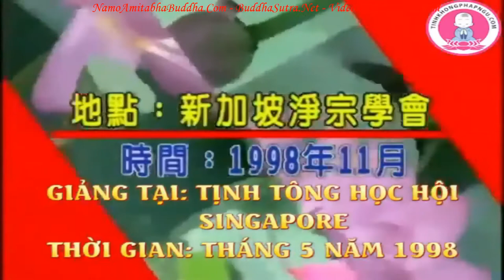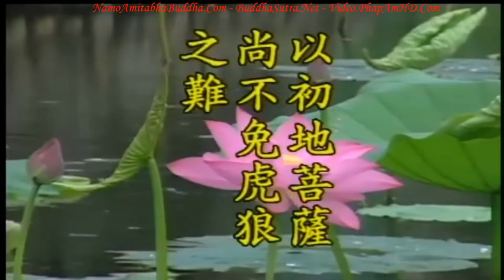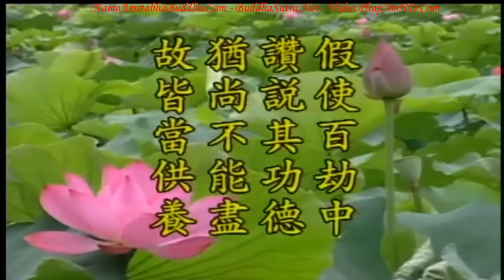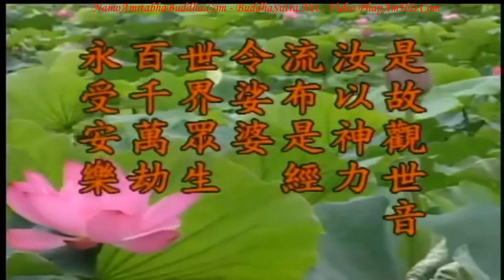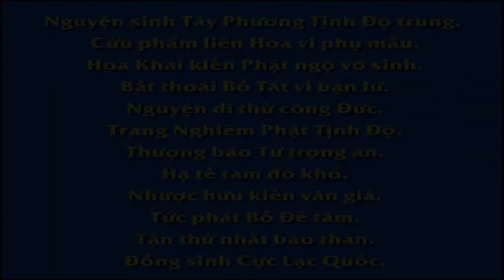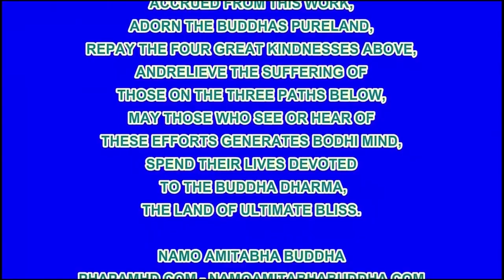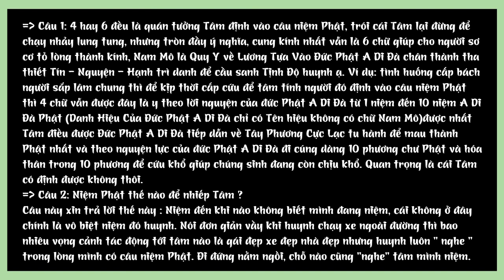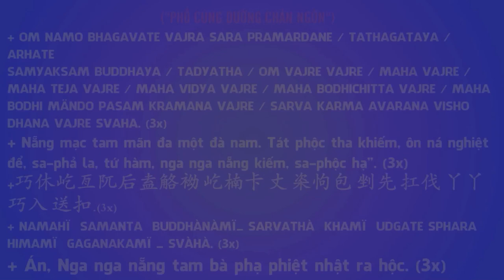TẬP 48, Xuất Gia Cần Có Thiện Căn - Địa Tạng Bồ Tát Bổn Nguyện Kinh Giảng Ký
TẬP 48, Xuất Gia Cần Có Thiện Căn - Địa Tạng Bồ Tát Bổn Nguyện Kinh Giảng Ký, Hòa Thượng Tịnh Không

Các vị đệ tử của Phật đều là A La Hán, đều có thần thông, có thể quán sát năm trăm đời trước, mọi người đều nói ông này chẳng thể xuất gia, trong năm trăm đời trước ông chẳng có trồng thiện căn, chẳng có duyên với Phật. [Sau đó] đức Phật mới nói ông này vô lượng kiếp trước đã niệm một câu ‘Nam mô Phật’, nhờ nhân duyên niệm một câu ‘Nam mô Phật’ này, nên đời này có thể xuất gia, chẳng lâu sau ông chứng quả A La Hán. Đây chính là ‘lợi ích nhân thiên vô lượng sự’. Do đó người thế gian tuy hiện nay vẫn phải chịu đựng tai nạn to lớn, Phật, Bồ Tát thật sự có tâm từ bi giúp họ có thể nhìn thấy tượng Phật, nghe danh hiệu Phật, Bồ Tát, gieo thiện căn cho họ, sau này chắc chắn sẽ được độ. Nếu họ có thiện căn, giống như phía trước nói thiện nam tử, thiện nữ nhân, vậy thì rất dễ được độ, rất có thể trong đời này họ có thể tiêu tai miễn nạn, có thể niệm Phật vãng sanh Tịnh Độ. Vãng sanh Tịnh Độ tức là đi làm Phật, việc này thù thắng hơn so với bất cứ việc gì.

卍 Namo Amituofo
卍 Namo Amitabha
fb. com/hoathuongtinhkhongkhaithi